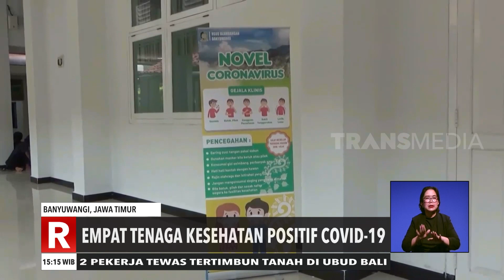Empat Nakes Positif Ruang Operasi Ditutup | REDAKSI SORE (12/09/20)